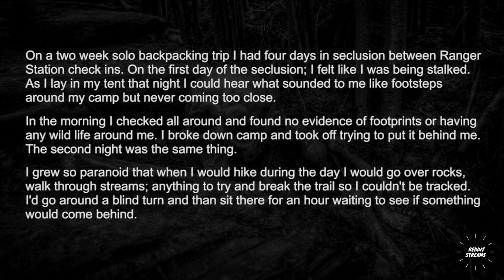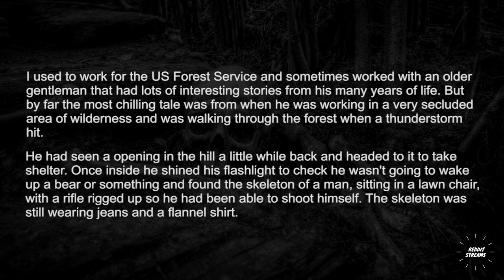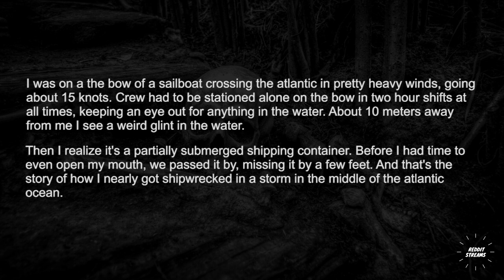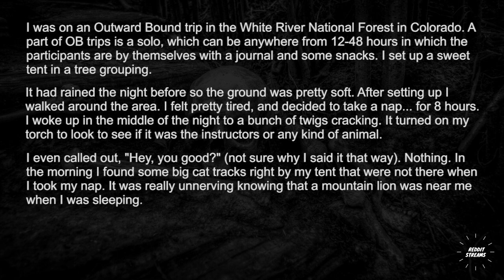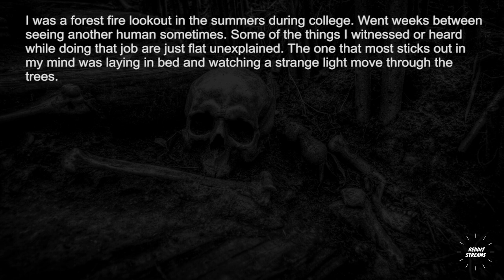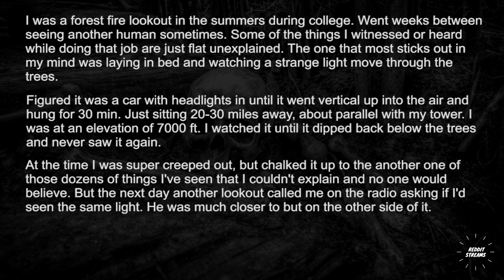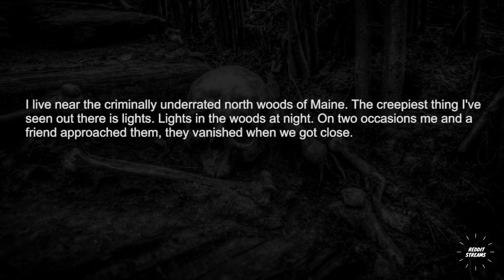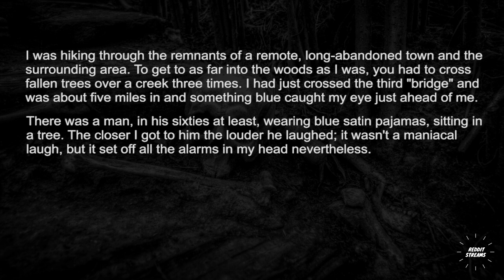People who have been in seclusion, What is the creepiest thing you have seen ? - Askreddit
People who have been in seclusion, What is the creepiest thing you have seen ?